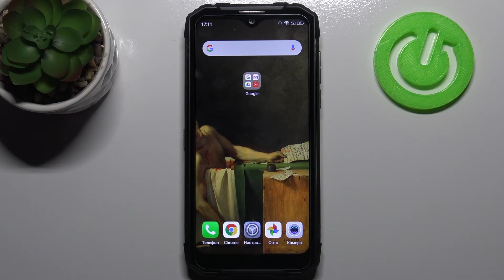Как включить показ процента батареи на DOOGEE S96 Pro / Показать поцент заряда на DOOGEE S96 Pro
Здравствуйте, все прекрасно знают что в телефоне DOOGEE S96 Pro на правом верхнем углу экрана есть значок процента заряда батареи! Но не всегда на нем показаны цифры,чтобы точно узнать на сколько ваша батарея заряжена и не все знают что процент батареи на DOOGEE S96 Pro можно видоизменять! Как же это сделать на устройстве DOOGEE S96 Pro?

Как добавить процент батареи на DOOGEE S96 Pro? Как изменить значок процента батареи на DOOGEE S96 Pro? Как кастомизировать процент батареи на DOOGEE S96 Pro? Что делать если батарея плохо работает на DOOGEE S96 Pro? Как улучшить заряд батареи на DOOGEE S96 Pro?